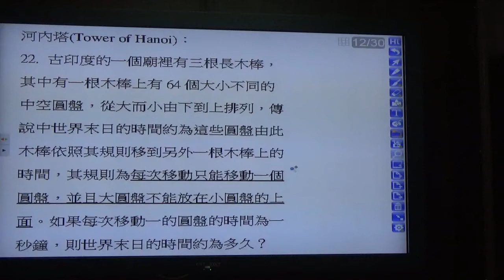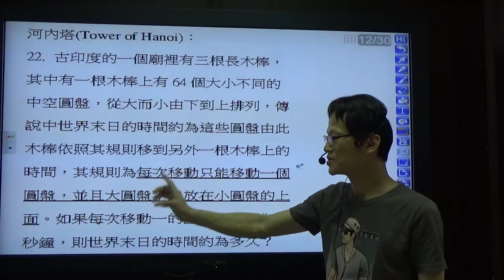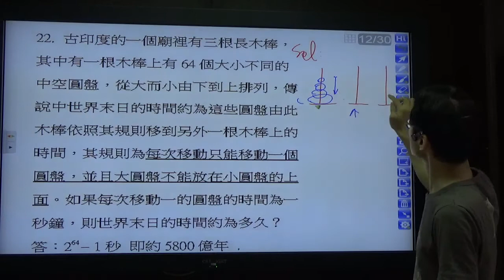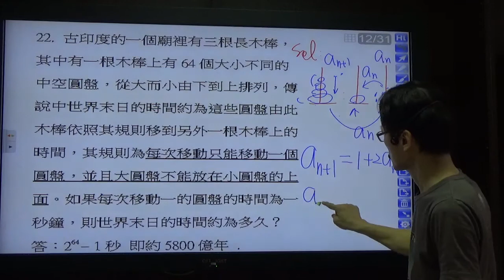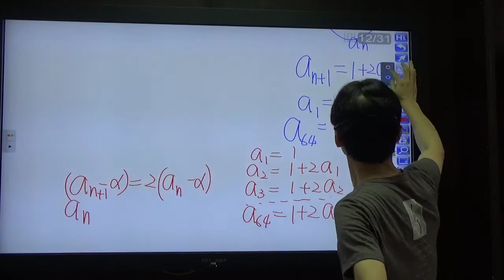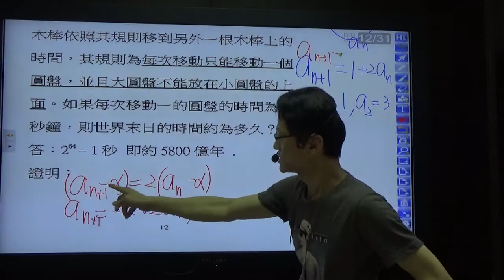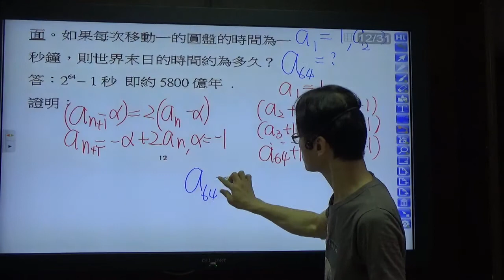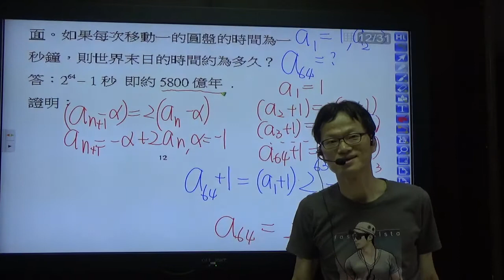高中數學 第二冊--第一章數列與級數-- 河內塔